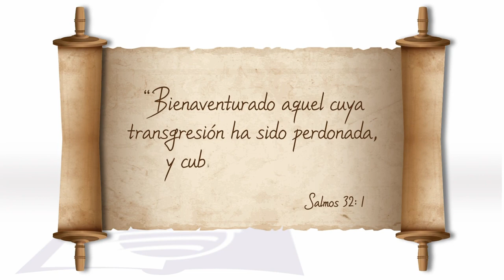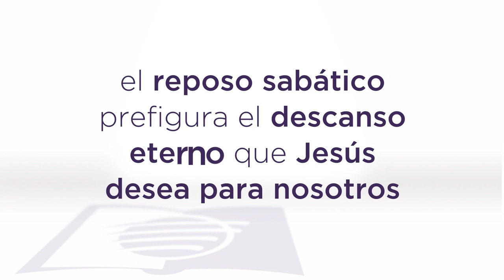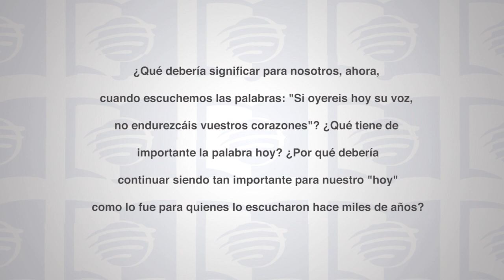Escuela Sabática Universitaria 3T 2021 Lección 11 - Anhelo de más